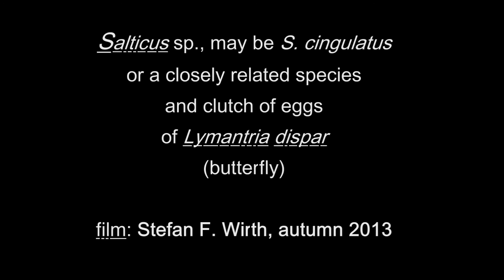Jumping Spider living inside Egg Sponges of the Gypsy Moth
Jumping spiders (Salticidae) represent interesting spiders with specific adaptations into a special mode of living. They are free hunters and thus need a well developed optical sense. Their main eyes are distinctly enlarged for a better detection of a suitable prey.
Their silk is only used for constructing the spiders egg cocoon, as securing cord and for building up a nest.
but the behavior, which gave the Salticidae their name is the spectacular ability to jump. In so doing, no specific additional structures are needed: the spider uses its hemolymph pressure to stretch out its legs hydraulically within less than 18 milliseconds.
The behavior of jumping is visible at the end of the film, but the film resolution does not allow to see the detailed procedure of jumping.
Interestingly, this spider, belonging to the Genus Salticus, was found by colleagues to live inside the egg clutches of the Gypsy Moth Lymantria dispar. Despite of the hostile conditions of these eggs of a butterfly, which are protected by hair from the body of the female, the spider obviously felt comfortable to build a nest inside these egg sponges, using silk and these egg sponges as construction material.
It is unknown to me, whether these are regular life conditions of this spider. Spiders of genus Salticus often live on the bark of tree trunks. It might be an occasional behavior to inhabit the Gypsy Moth egg sponges, which are attached to the bark of tree trunks by the butterfly's female.
It might be Salticus cingulatus or a similar species.